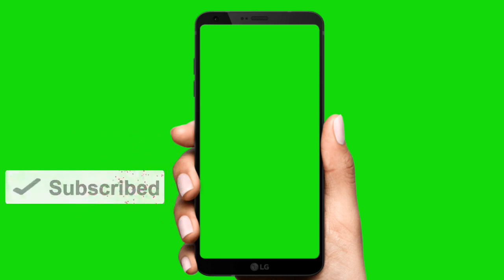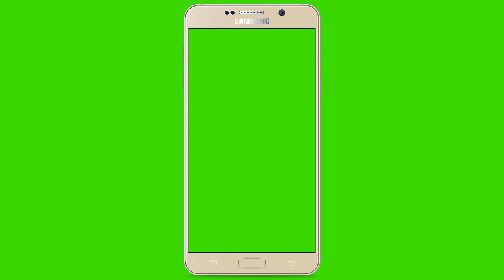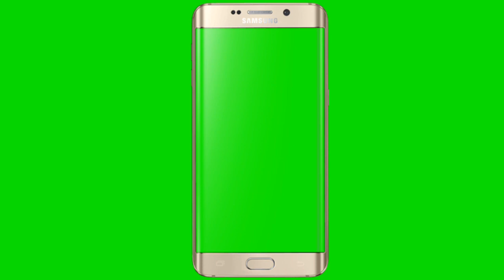GREEN SCREEN VIDEO (NO COPYRIGHT )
GREEN SCREEN VIDEO
INDIA FLAG GREEN SCREEN VIDEO

PHONE GREEN SCREEN VIDEO

RUPEE GREEN SCREEN VIDEO

GREEN SCREEN VIDEO
AV PLAYER
INDIA FLAG